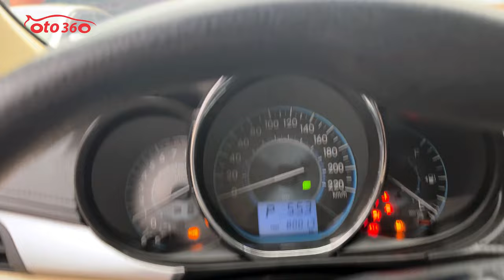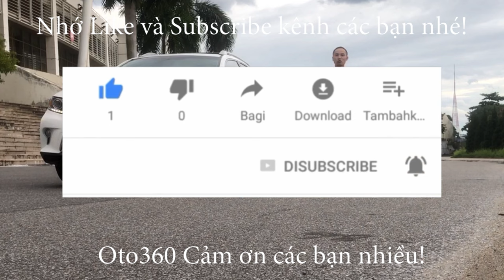Cả đại gia đình đến check chiếc xe Toyota Vios E 2017 đẹp xuất sắc - họ chốt luôn và đem xe về rồi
Bán xe Toyota Vios E sản xuất năm 2017, màu vàng cát. xe chạy ít, nên rất đẹp. cam kết không đâm đụng, không ngập nước, máy móc nguyên bản có thể Tets hãng.
Xe được trang bị động cơ dual vvti 1.5 lít, kết hợp với hộp số tự động. Toyota cũng đã trang bị nội thất da nguyên bản, vô lăng tích hợp các phím điều khiển, điều hòa tự động, đèn pha Bi xenon, đèn gầm, lazang Đúc, đầu DVD, camea lùi , cảm biến trước/ sau , hệ thống phanh ABS, hệ thống túi khí an toàn...